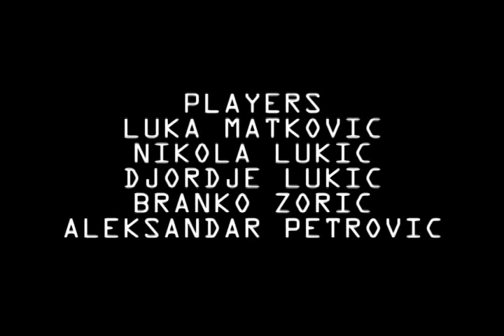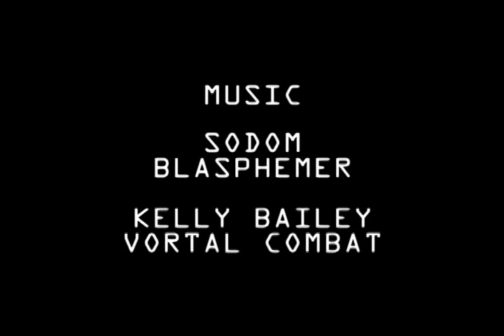Quarter Life (Half Life Machinima)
Аутори: Никола Лукић и Лука Матковић
Хвала: Ђорђу Лукићу, Александру Петровићу и Бранку Зорићу

Made by: Nikola Lukic and Luka Matkovic
Thanks to: Djordje Lukic, Aleksanadu Petrovicu and Branko Zoric